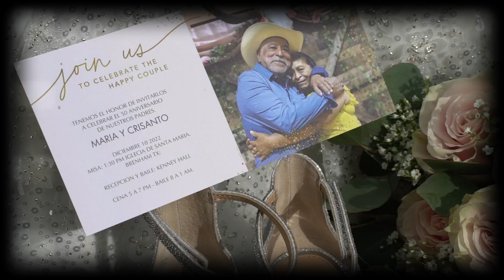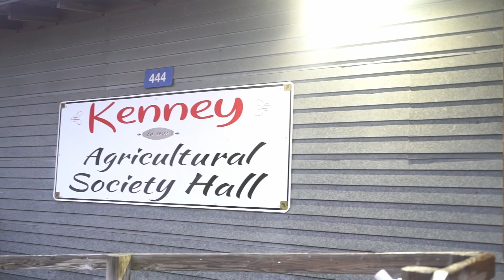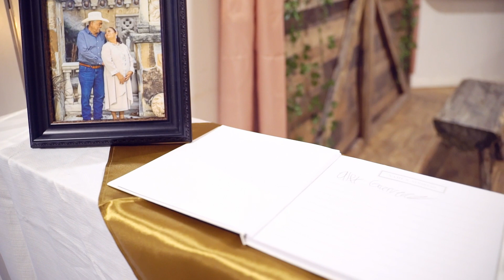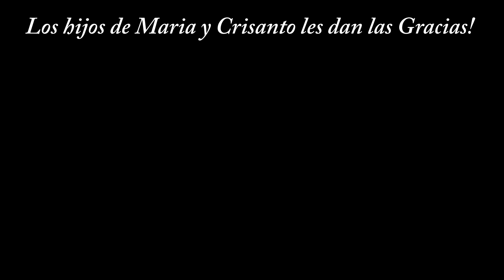MARIA & CRISANTO 50 ANIVERSARIO DE BODA